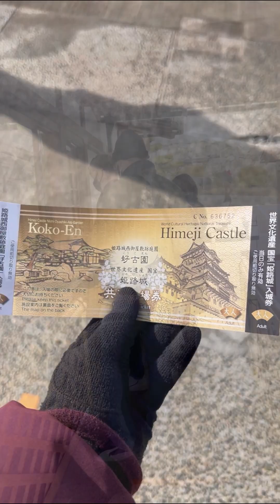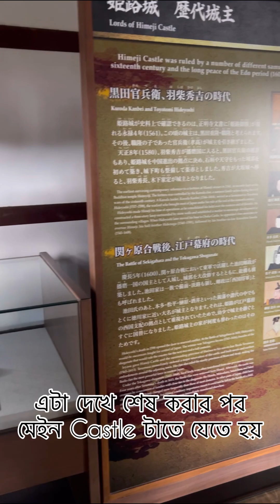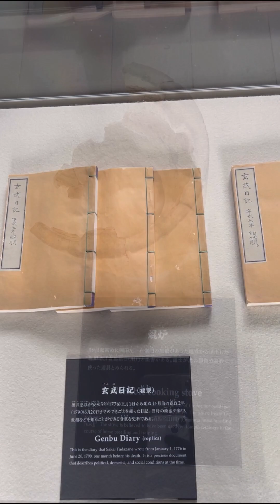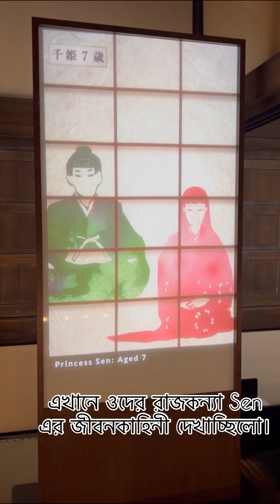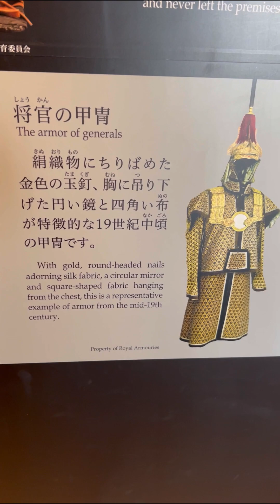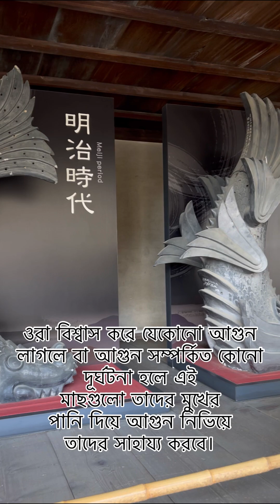Himeji castle🏯🇯🇵 One of the world heritage sites.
Title: Raate Raate (feat. Animesh Banerjee)
Artist: Faraz